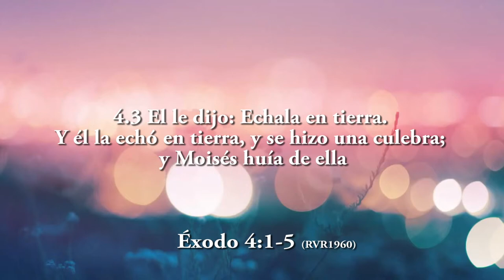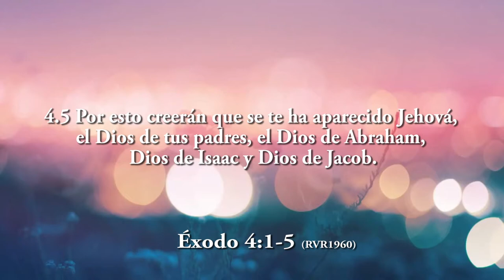FERNANDO PONCE -LA GRANDEZA DE LAS COSAS PEQUEÑAS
Danli , El Paraiso